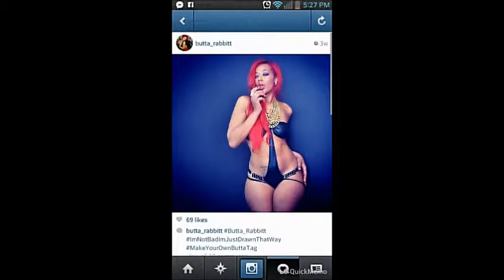hhgx4,artvideo,drawing,artwork,raythrower,hgwellz,sk,skulls,sword,rats,pencildrawing,ragproductions,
The Latest installment of THE HEADHUNNAZ 14 me and HG WELLZ with denadons radio also my promoter